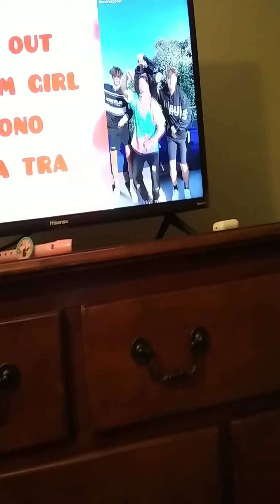Dancing to Tik Tok and DJ tag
Sweaters coats hoodies boots